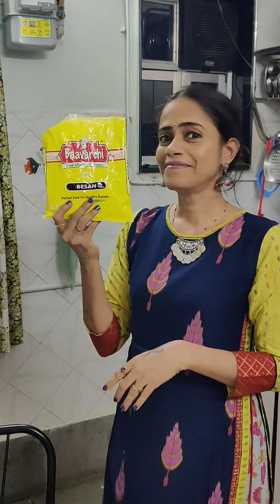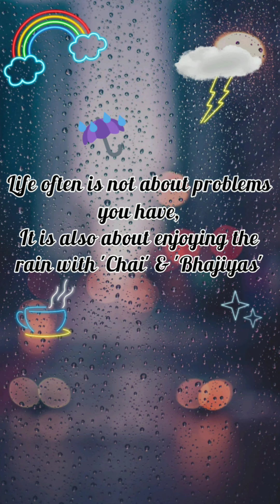Bhajiya Challenge by Ladies of Mercantile Bank Colony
This video has been made to convey the message  --  Life often is not about problems you have, it is also about enjoying the rain with 'Chai' & 'Bhajiyas'

A big Thank You to Geeta Narayanan, Vrushali Vedak, Pradnya Vetoskar, Bhavna Parekh, Shubhada Sawant & Vineeta Rajapurkar

Song credit - Prashant Tolani, Junagadh